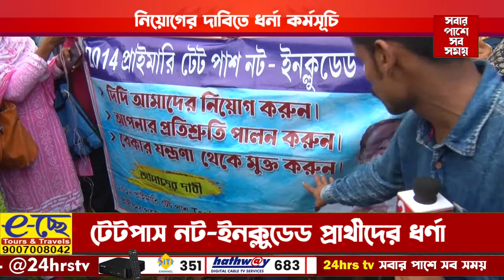টেটপাস নট-ইনক্লুডেড প্রার্থীদের ধর্ণা